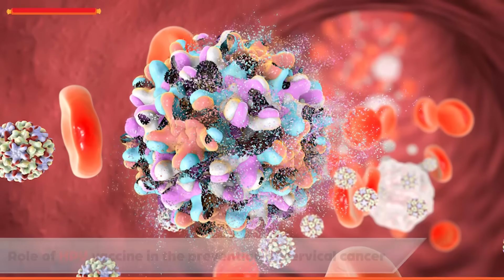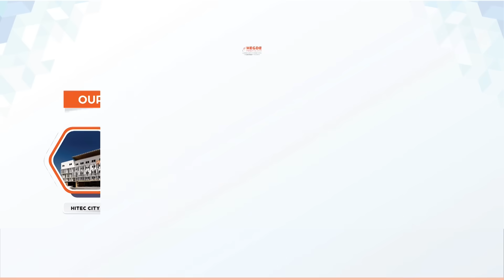HPV Vaccine & Cervical Cancer Prevention: Why It’s a Must! | Best Infertility Clinic in Hyderabad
Did you know that the HPV vaccine can prevent up to 90% of cervical cancer cases? The Human Papillomavirus (HPV) is a leading cause of cervical cancer, and vaccination at the

Watch this video to understand why the HPV vaccine is essential for cervical cancer prevention and who should get it!